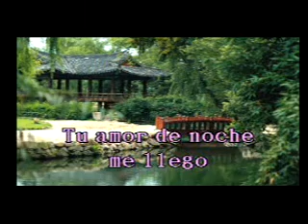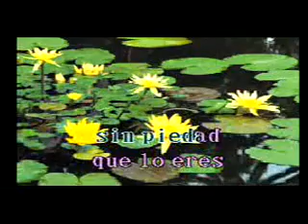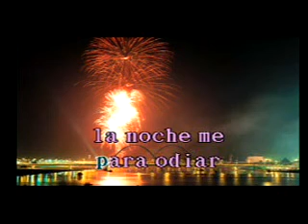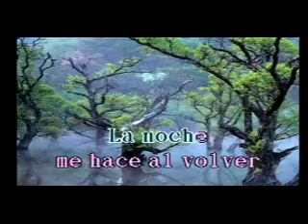La noche - Raphael (Karaoke)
No me pertenece ninguna de la música o Imagén de este video, es compartido con el próposito de entretenimiento.